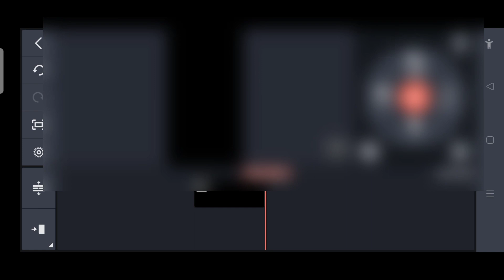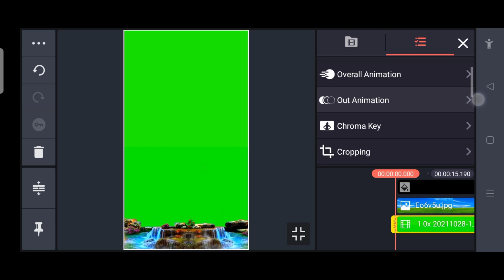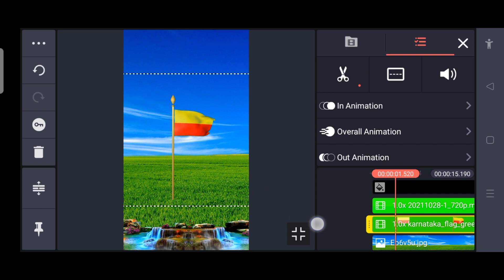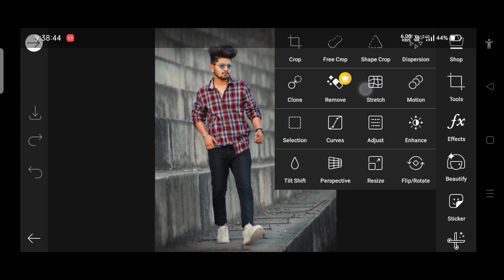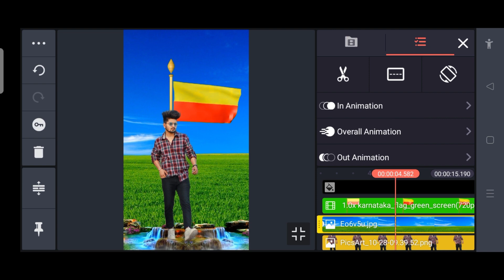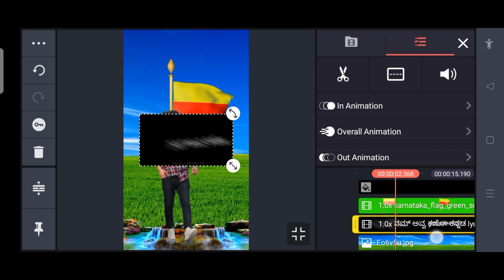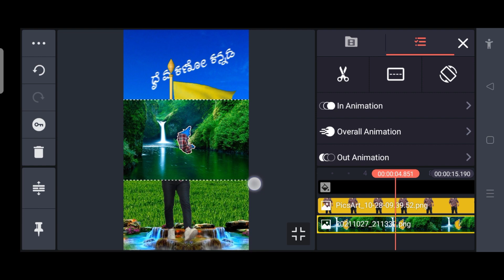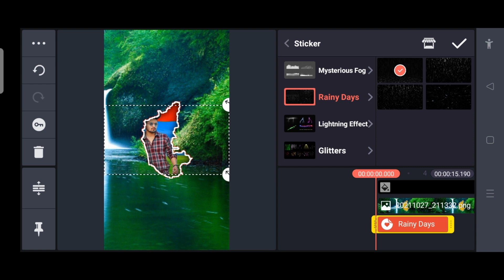Kannada rajyotsava whatsapp status video editing tutorial in kannada 2021 | kinemaster editing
@NS creation7

👇Telegram group name👇
NS Creation7

👇Telegram group name👇
NS Creation7

👇Telegram group name👇
👉NS Creation7👈